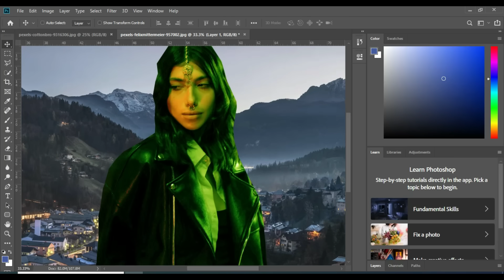5 Enticing Ways To Improve Your Master The Art Of Cb Photo Editing With These Pro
5 Enticing Ways To Improve Your Master The Art Of Cb Photo Editing With These Pro